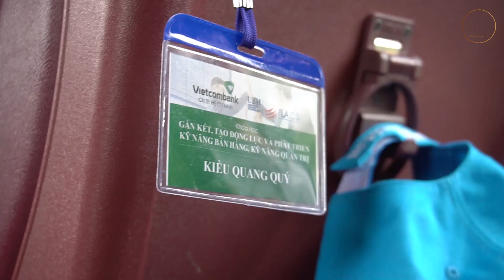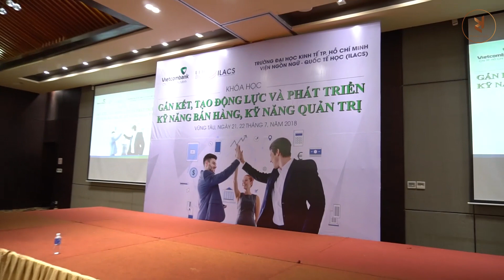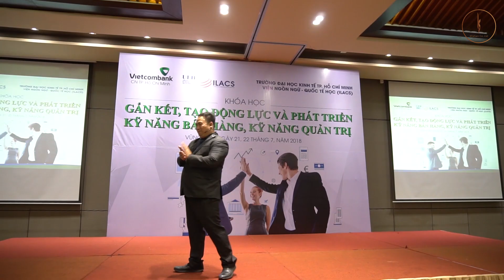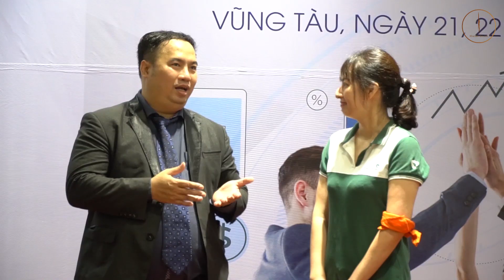[KHASAN] Lớp Học Lãnh Đạo Vietcombank Hồ Chí Minh là Vietsovpetro Resort 07/2018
Lớp học lãnh đạo, gắn kết của Ngân Hàng Vietcombank Hồ Chí Minh cùng sự tổ chức của Viên Ngôn Ngữ Quốc Tế Học thuộc trường Đại Học Kinh Tế Tp.Hồ Chí Minh với sự đồng hành của Công Ty TNHH KHASAN tại Vietsovpetro Resort vào trung tuần tháng 07 năm 2018.
KHASAN Co.,Ltd
Media & Event
Vimeo: Vimeo.com/KhasanLtd